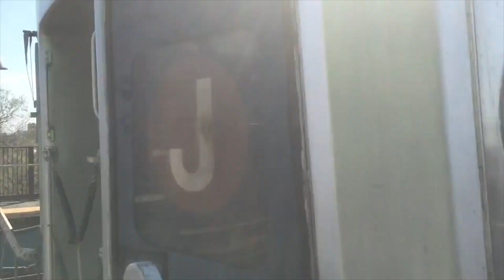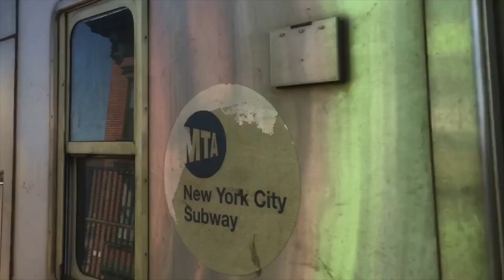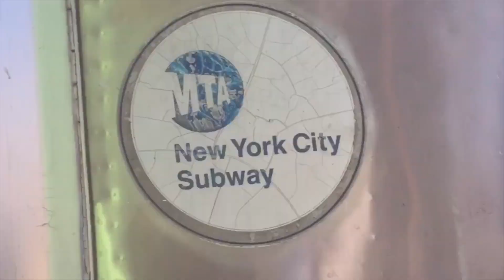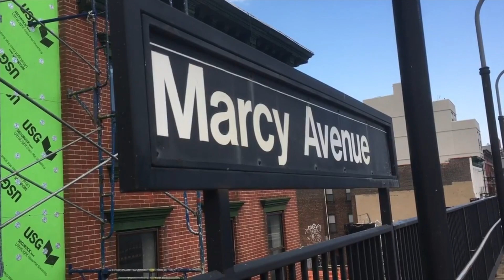BMT Jamaica Line: (J) Trains End/Begin Service @ Marcy Avenue (R32, R42, R143, R160A-1)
R32, R42, R143, and R160A-1 (J) Trains Ends/Begins Service @ Marcy Avenue

Planned Work: Because of Track Replacement, there were no (J) Train Service between Marcy Avenue and Broadway Junction. (M) Trains were suspended. (J) Trains ran in two sections:
1. Between Broad Street and Marcy Avenue
2. Between Jamaica Center and Broadway Junction
(A), (C), (L) Trains and Free Shuttle Buses provided alternate service.